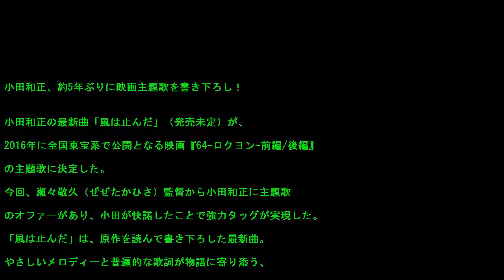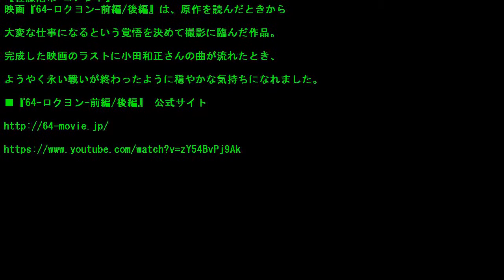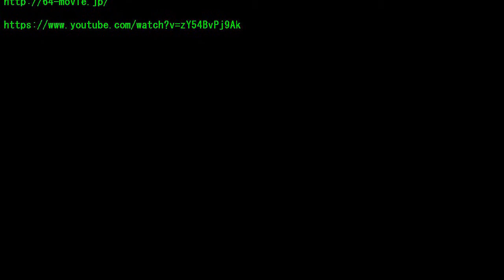小田和正、約5年ぶりとなる映画新曲書き下ろし！映画『64 -ロクヨン-』予告編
『半落ち』『クライマーズ・ハイ』などの横山秀夫による、ベストセラー小説『64(ロクヨン)』が実写化！『64-ロクヨン-』として前編／後編２部作.

小田和正、5年ぶり映画主題歌書き下ろし 「風は止んだ」収録『64-ロクヨン-』予告映像解禁 オリコン 12月2日(水)4時0分配信 ￼ 映画主題歌.

震災からたった半年で都会に一軒家！自宅で自分の好きな時間にネットを使って数時間の作業で自由な生活を手に入れる方法詳しくは説明文の中.